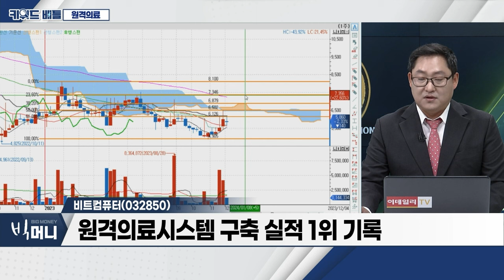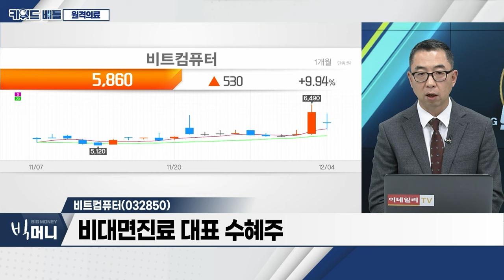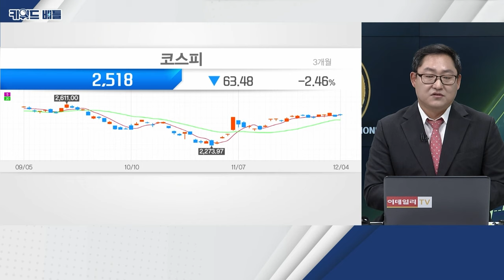인성정보(033230), 비트컴퓨터(032850)... 원격 의료_키워드 배틀 (20231204)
- 비대면 진료 대폭 확대... 야간·휴일에 초진 전면 허용
- 초진 비대면 진료 허용 지역... 전체 시군구 39% 확대
- 복지부, 비대면 진료 시범사업 개선안 공개 15일부터 적용

- IT 인프라 사업 등 영위
- 종속회사 통해 헬스케어‧네트워크 장비 도매사업
- 원격 의료 서비스 플랫폼 국책과제 진행 중

- 의료 정보‧디지털 헬스케어‧IT 교육 사업 영위
- 의료기관 통합의료정보솔루션 개발‧공급
- 원격의료시스템 구축 실적 1위 기록
- 원격진료시스템 공급 1위 업체
- 비대면 진료 대표 수혜주
- ‘유헬스(U-health)’ 시장 선점